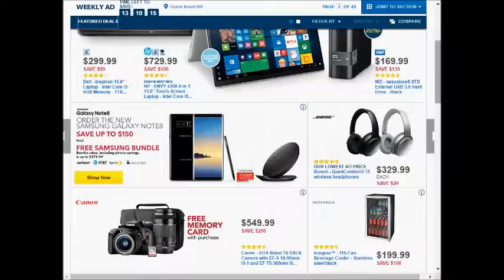BestBuy SUPER weekly special deals AD coupon preview vol1